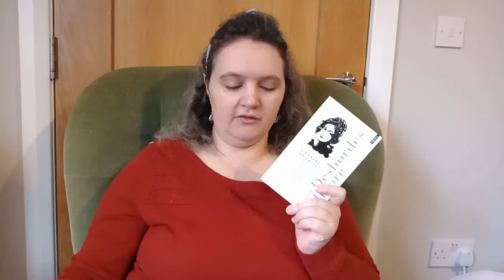Céline Holmes: Why do you write, why is women's writing important, what women writers inspire you?